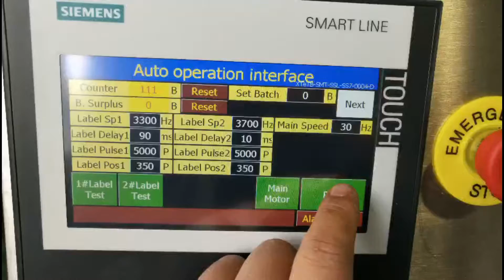Automatic Oval Shape/Cone Shape Bottles Front Back Labeling Machine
Professional manufacturer for Labeling Machines,welcome to your feedback,
Tina Wang
Skype: tina517m
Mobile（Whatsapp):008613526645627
WeChat: Tina517m